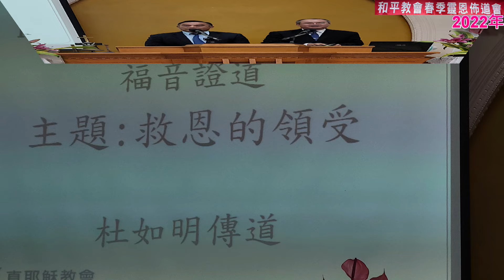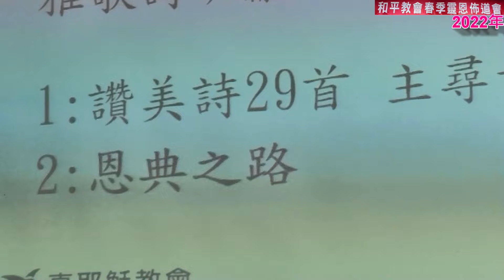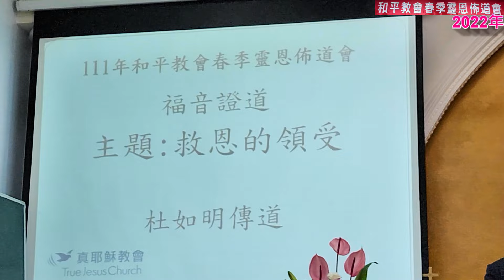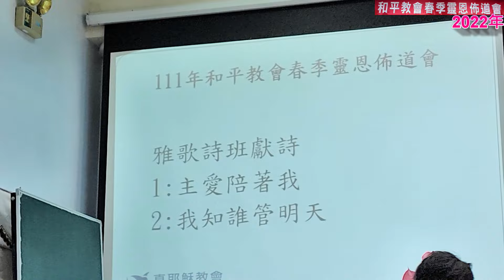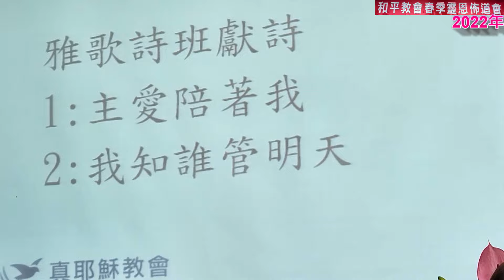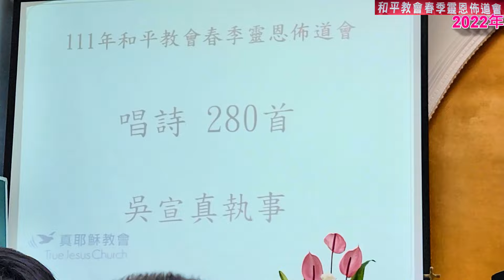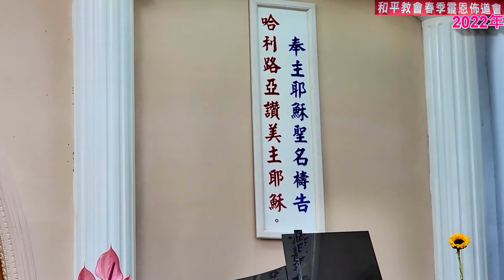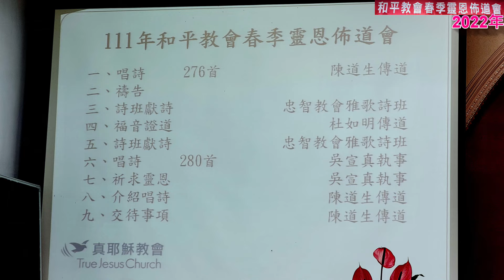真耶穌教會和平教會 2022年春季靈恩佈道會(第一晚於4月7日全程錄影)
和平教會 2022年春季靈恩佈道會~第一晚於4月7日全程錄影